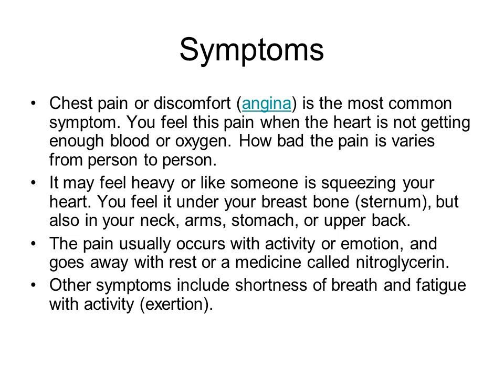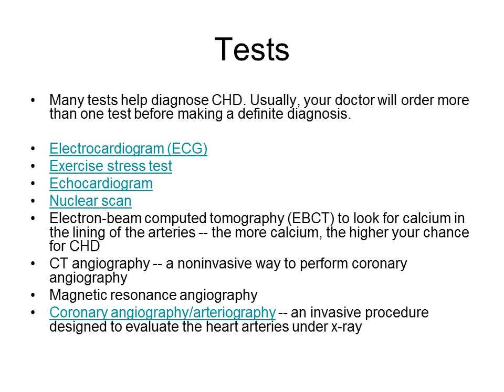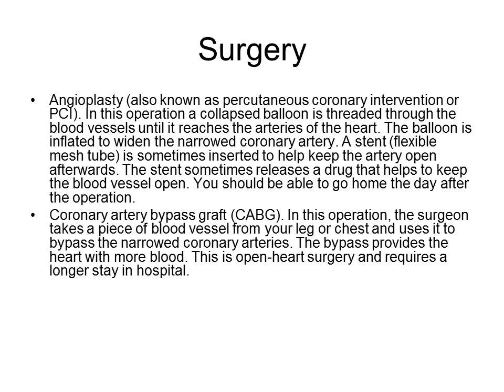Coronary heart disease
Coronary heart disease (CHD) is a narrowing of the small blood vessels that supply blood and oxygen to the heart.
Coronary heart disease is usually caused by a condition called atherosclerosis, which occurs when fatty material and a substance called plaque build up on the walls of your arteries. This causes them to get narrow. As the coronary arteries narrow, blood flow to the heart can slow down or stop. This can cause chest pain (stable angina), shortness of breath, heart attack, and other symptoms.
Coronary heart disease (CHD) is the leading cause of death
In atherosclerosis, fat and cholesterol in your blood builds up on an artery wall, forming a plaque or atheroma. The plaque can prevent the heart muscle from getting the blood supply (and therefore oxygen) that it needs. If you have atherosclerosis, physical exertion or emotional stress can bring on chest pain called angina (see What can coronary heart disease cause).
Because of the reduced blood flow and the rough edges of the plaque, a blood clot sometimes forms. This can block the artery. Or the plaque may rupture, which also causes the blood to clot. This is called atherothrombosis.
Atherothrombosis stops an area of the heart muscle receiving blood and oxygen, leading to permanent damage. This is called a myocardial infarction (MI), or heart attack. If a lot of your heart muscle is damaged your heart may stop beating regularly, or stop beating at all. This is fatal (see What can coronary heart disease cause).
Chest pain or discomfort (angina) is the most common symptom. You feel this pain when the heart is not getting enough blood or oxygen. How bad the pain is varies from person to person.
It may feel heavy or like someone is squeezing your heart. You feel it under your breast bone (sternum), but also in your neck, arms, stomach, or upper back.
The pain usually occurs with activity or emotion, and goes away with rest or a medicine called nitroglycerin.
Other symptoms include shortness of breath and fatigue with activity (exertion).
Electrocardiogram (ECG)
Exercise stress test
Echocardiogram
Nuclear scan
Electron-beam computed tomography (EBCT) to look for calcium in the lining of the arteries -- the more calcium, the higher your chance for CHD
CT angiography -- a noninvasive way to perform coronary angiography
Magnetic resonance angiography
Coronary angiography/arteriography -- an invasive procedure designed to evaluate the heart arteries under x-ray
Avoid or reduce stress as best as you can.
Don't smoke.
Eat well-balanced meals that are low in fat and cholesterol and include several daily servings of fruits and vegetables.
Get regular exercise. If your weight is considered normal, get at least 30 minutes of exercise every day. If you are overweight or obese, experts say you should get 60 - 90 minutes of exercise every day.
Keep your blood pressure below 130/80 mmHg if you have diabetes or chronic kidney disease, and below 140/90 otherwise
Keep your cholesterol and blood sugar under control.
Moderate amounts of alcohol (one glass a day for women, two for men) may reduce your risk of cardiovascular problems. However, drinking larger amounts does more harm than good.
Angina is a type of chest discomfort caused by poor blood flow through the blood vessels (coronary vessels) of the heart muscle (myocardium).
After having a heart attack, or if you develop angina, you will usually be prescribed heart medicines to help stop your heart disease getting worse or to prevent further heart attacks. Some examples are listed below. Always read the patient information that comes with your medicine, and follow your doctor's advice.
Aspirin. Taking a small (75 mg) daily dose of aspirin makes your blood less likely to form clots in your coronary arteries and reduces your risk of having a heart attack.
Statins. These drugs help to lower your cholesterol levels and so slow down the process of atherosclerosis.
Beta-blockers. These drugs slow your heart rate and reduce the pumping power of the heart. This reduces your heart's demand for oxygen. Beta-blockers also widen blood vessels helping to lower blood pressure.
ACE inhibitors. These drugs are often used in people with heart failure or after a heart attack. They lower your blood pressure.
Angioplasty (also known as percutaneous coronary intervention or PCI). In this operation a collapsed balloon is threaded through the blood vessels until it reaches the arteries of the heart. The balloon is inflated to widen the narrowed coronary artery. A stent (flexible mesh tube) is sometimes inserted to help keep the artery open afterwards. The stent sometimes releases a drug that helps to keep the blood vessel open. You should be able to go home the day after the operation.